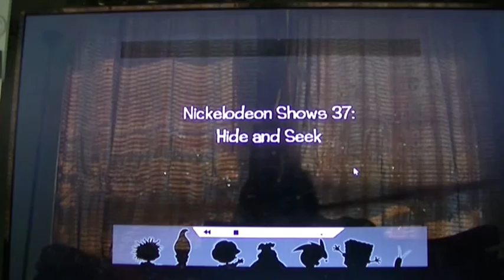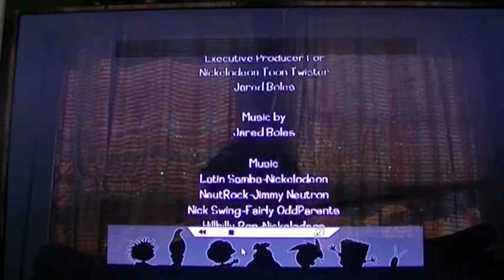Nickelodeon Shows 37: Hide and Seek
Made with Nickelodeon Toon Twister 3D
The Nicktoons Decide to Play a Friendly Game of Hide and Seek. Patrick Counts and Sets off to Find the Hiding Nicktoons. He Looks High, Low, Inside, Outside, and Even on Top of Things.